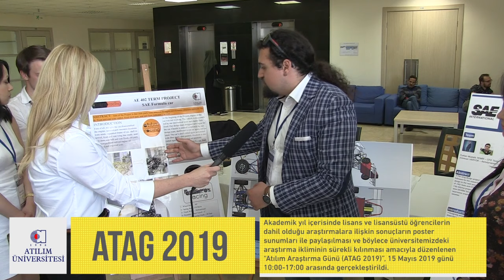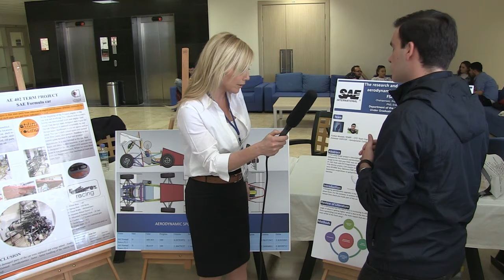Atılım Üniversitesi Otomotiv Mühendisliği